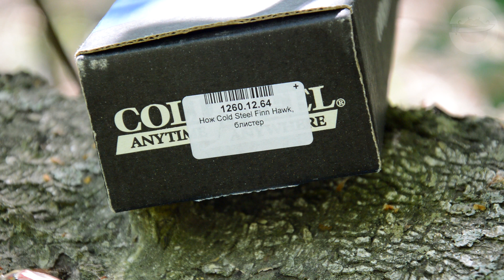Cold Steel Finn Hawk. Мора по-колдстиловски.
На несколько часов попал в руки любопытный нож. Финский Ястреб от Cold Steel. Главное достоинство - это рукоять. В остальном же ничего выдающегося, кроме того,что это Колд Стиил.